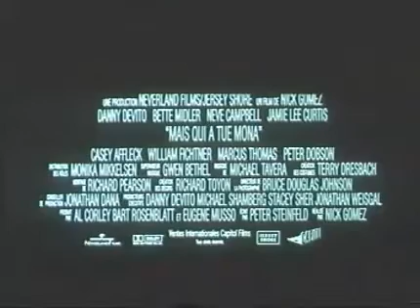Mais qui a tué Mona Bande annonce FR